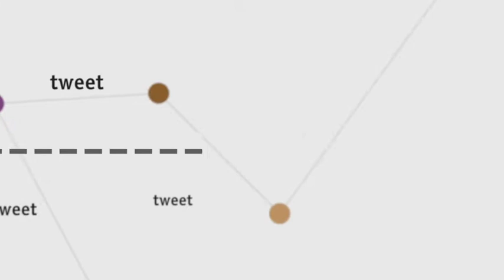Laurens en Sociale Media Deel 1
Laurens & Sociale Media?! Hoe heurt dat eigenlijk? Wat kan ik ermee en waar moet ik op letten?

Voor de één is het gebruik van sociale media zo gewoon als het alfabet, voor de ander is het abracadabra. Met een groeiend aantal leden op Facebook, Twitter, LinkedIn en Yammer is het eigenlijk niet meer weg te denken in dagelijkse communicatie en biedt het ook erg veel kansen! Steeds meer collega's zien de voordelen hiervan!

volg Bart in zijn zoektocht naar informatie over sociale media en "Hoe het eigenlijk heurt".